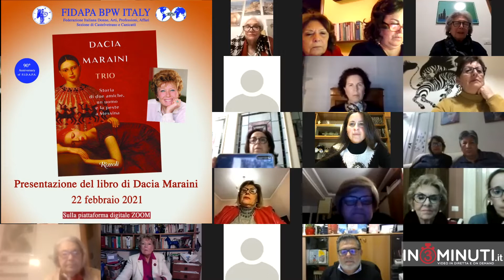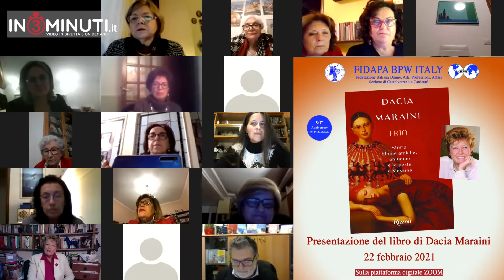“Trio – Storia di due amiche, un uomo e la peste di Messina” di DACIA MARAINI 📽Lavinia Napoli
“Trio – Storia di due amiche, un uomo e la peste di Messina” DACIA MARAINI ospite  FIDAPA CASTELVETRANO e CANICATTI’, conversazione a cura di Lavinia Napoli 📽
Tra le manifestazioni in occasione del 90° anniversario della fondazione della FIDAPA - Federazione Italiana Donne, Arti, Professioni, Affari - le sezioni di Castelvetrano e Canicattì hanno organizzato, lunedì 22 febbraio 2021, un incontro online con la scrittrice Dacia Maraini. La riunione è stata organizzata dalle presidenti della due sezioni Antonella Giardina e Tiziana Attardo, con l’intervento del Direttore della casa editrice Rizzoli, Antonio Oliveri, che ha introdotto l’argomento culturale. Il tema del pomeriggio letterario è stato offerto dalla presentazione del nuovo libro dell’autrice, dal titolo “Trio – Storia di due amiche, un uomo e la peste di Messina”.  Erano presenti le autorità Fidapa: Cettina Oliveri, Presidente Nazionale, Maria Ciancitto, Presidente Distrettuale e Giuseppina Sedita, Financial Officer BPW International, che hanno salutato l’assemblea e si sono congratulate con l’autrice Maraini. L’incontro ha visto una lusinghiera partecipazione di socie di diverse sezioni, che hanno accolto con entusiasmo l’invito.
La conversazione è stata guidata dalla giornalista e Referente Young, Lavinia Napoli.
Il nuovo romanzo, pubblicato lo scorso anno, dalla casa editrice Rizzoli, è scritto in forma epistolare ed è ambientato nella Sicilia del 1734, al tempo dell’epidemia di peste scoppiata nella città di Messina.
La conduttrice Napoli ha posto all’autrice diverse domande riguardanti i tratti dell’opera, soffermandosi sulla relazione amicale tra le due protagoniste, Annuzza e Agata, sulla loro sensibilità culturale e sull’ambiente che le circonda. L’evento che stanno vivendo le preoccupa ma non sconvolge la loro vita, prese come sono dalla quotidianità di tutti i giorni e dal dolce ricordo dei bei momenti trascorsi insieme.  Il terzo protagonista, il marito di Agata, Girolamo, presente nella vita delle due donne di cui entrambe sono innamorate, rimane escluso dalla loro amicizia che è qualcosa di superiore e puro rispetto all’amore tra un uomo e una donna.
La conversazione tra la giornalista e l’autrice si è arricchita di ulteriori approfondimenti, quando sono state evidenziate le analogie tra i fatti narrati e le attuali vicende pandemiche; anche dal pubblico presente sulla piattaforma online sono state poste all’autrice numerose domande che hanno reso ancora più ricco di spunti di riflessione il pomeriggio culturale.
Lavinia Napoli